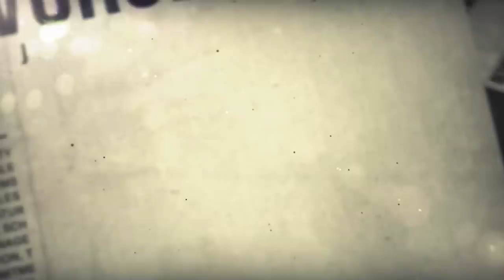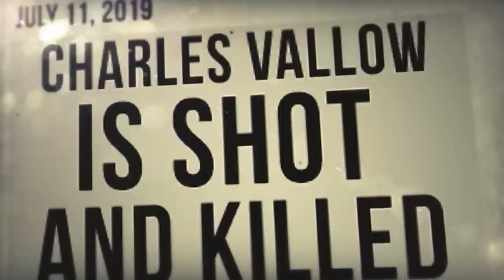Lori Vallow trial update with Justin Lum | Newsmaker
It may not be the trial of the century, but in Arizona, it has become a big, big deal: the trial of the so-called "Doomsday Mom," Lori Vallow. She's accused of killing her two children, Joshua "JJ" Vallow and Tylee Ryan.

FOX 10 investigator Justin Lum spent considerable time in the last four years covering this case, and now the trial going on in Boise, Idaho.

Justin spent two weeks in Boise getting a feel for the trial's impact on the community, hearing and seeing graphic testimony and evidence, all while getting to see Lori's reaction, or apparent lack thereof, to these testimonies while in the courtroom with her.

Newsmaker airs on Saturdays at 10:30pm MST.